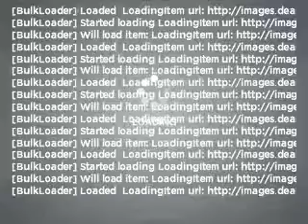2008 GMC Acadia - Mesa AZ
Year: 2008
Make: GMC
Model: Acadia
Trim: SLT 4D Sport Utility
Engine: 3.6 Liter
Transmission: Automatic
Color: White
Mileage: 51655
Address:
6354 E Test Drive